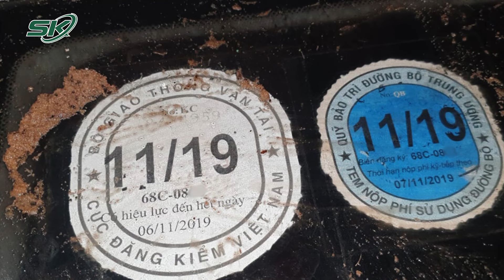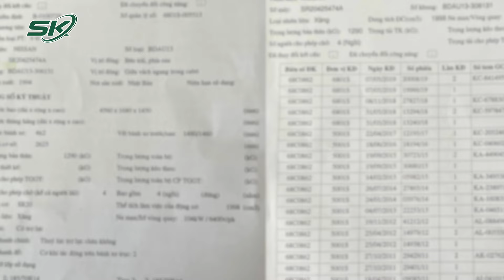Vì Sao Tòa Quyết Định Hủy Án Sơ Thẩm Vụ Xe Biển Số Xanh Tông Chết Nữ Sinh Ở Phú Quốc? | SKĐS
SKĐS | Liên quan vụ án tài xế lái xe biển số xanh 68C-08XX tông chết nữ sinh ở Phú Quốc tối 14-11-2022, Tòa án nhân dân tỉnh Kiên Giang tuyên hủy án sơ thẩm, trả hồ sơ điều tra lại, đảm bảo lợi ích hợp pháp gia đình bị hại.

Mời quý vị và các bạn xem thêm: Lý Do Hoãn Phiên Tòa Phúc Thẩm Vụ Án Bà Nguyễn Phương Hằng Cùng Các Đồng Phạm